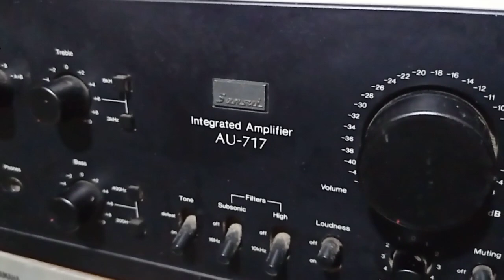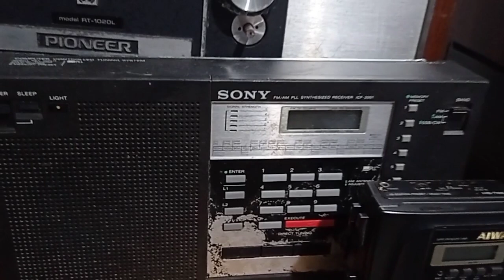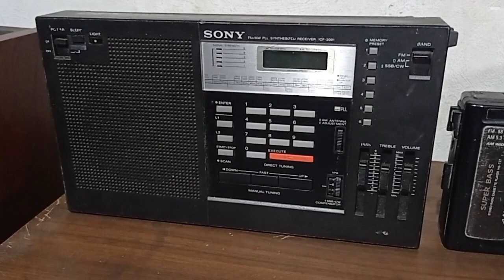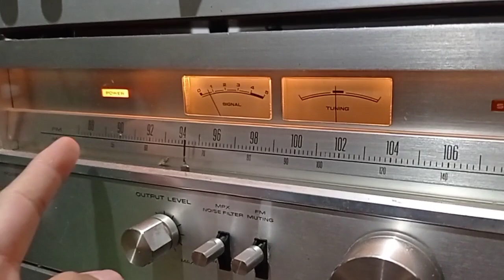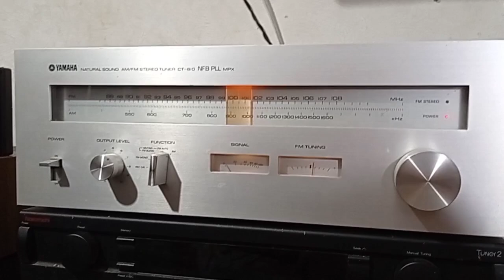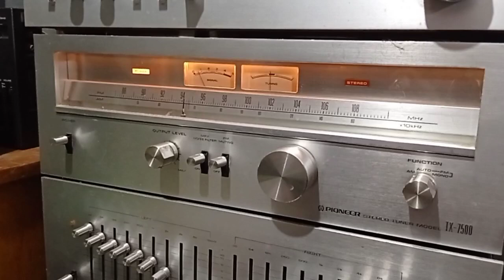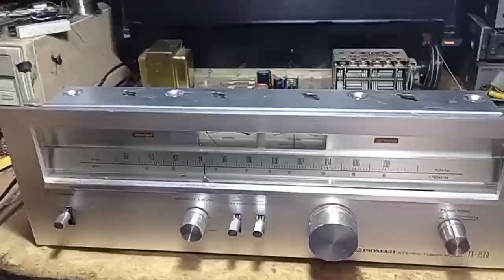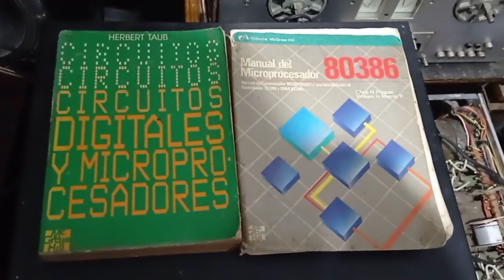Como armar un sistema de alta fidelidad 42 tuner estereo 2 el componente olvidado...